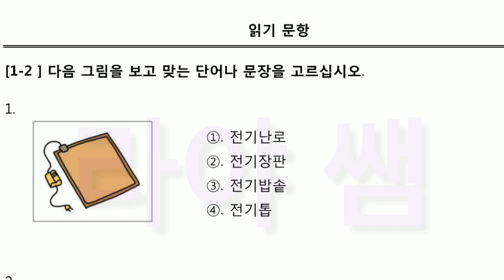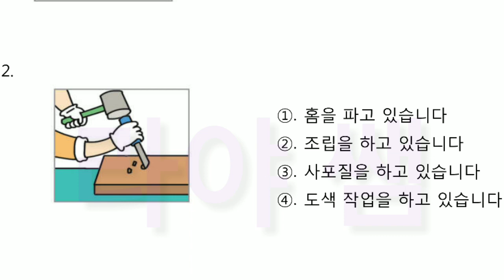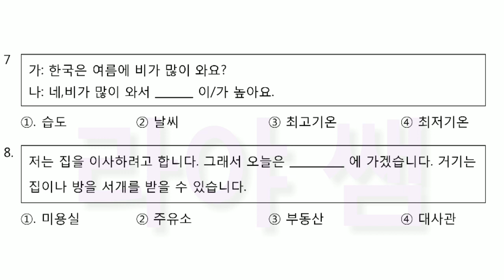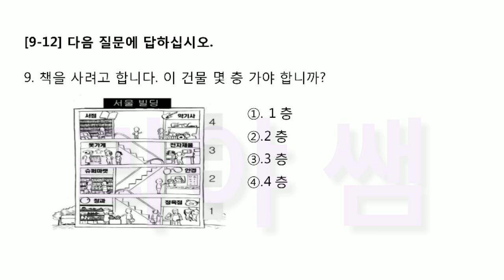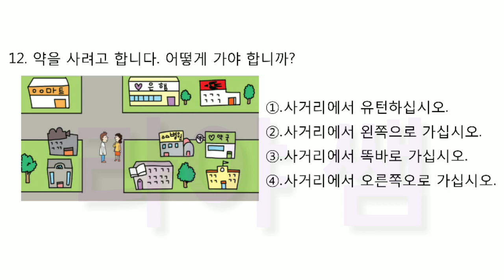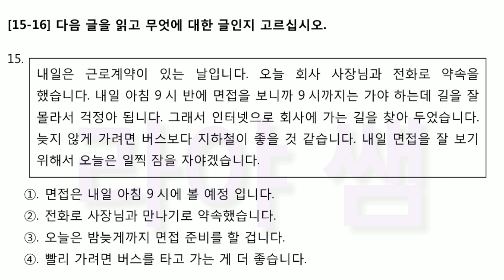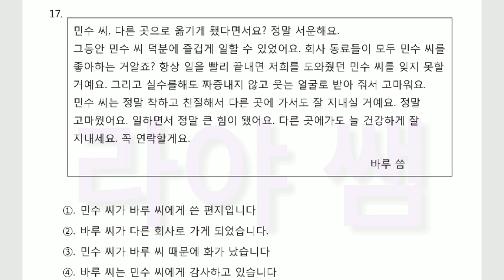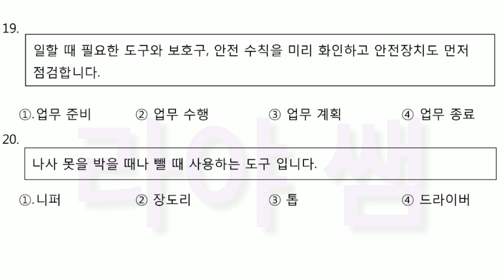Latihan Soal Reading (읽기) EPS TOPIK 2020 #8 || Dilengkapi Kunci Jawaban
여러분 어떻게 지내세요?

라야 쌤 입나다. 다음은 EPS TOPIK 읽기 문항 입니다. 정답은 마지막에 있을거 예요. 그럼 시작하자!

라야 쌤